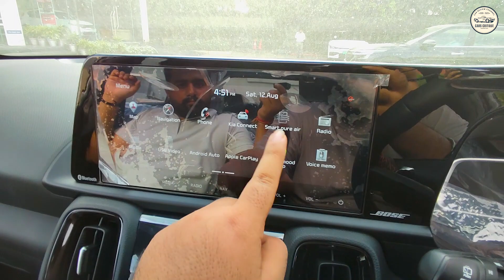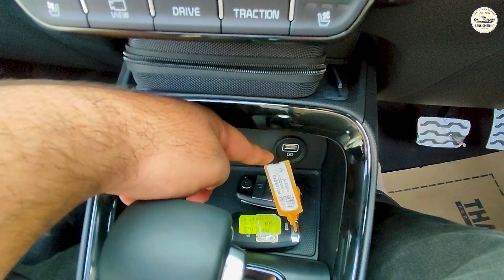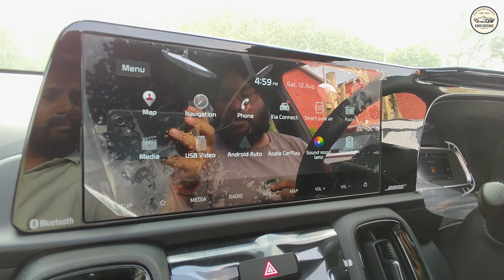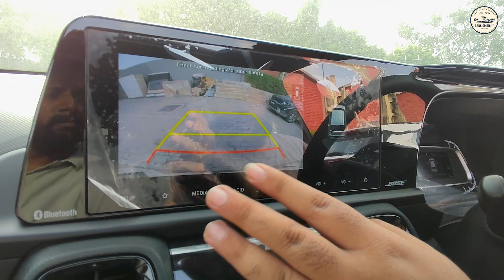Venue अब तुम्हारा क्या होगा😂 All New Kia Sonet Xline😍 @14.89 lakhs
In this video we’ll walk you through:
- Kia Sonet Xline Varient

*Special Thanks To Dada Kia*
*Address: Railway Station, B-XXIX/526, Giaspura, Grand Trunk Rd, Opposite, Dhandari Kalan, Ludhiana, Punjab 141003*

TIMESTAMPS
00:00 Intro
00:38 Logo
00:45 Kia Sonet Exterior
01:25 Kia Sonet Side Look
02:38 Kia Sonet Boot Space
03:11 Kia Sonet Engine Bay
03:33 Kia Sonet Key
03:44 Kia Sonet Door Look
04:22 Kia Sonet Front Seat
08:31 Kia Sonet Back Seat
10:00 Outro

Our channel is about Car & Bike Reviews. We cover lots of cool stuff such as Cars & Bike reviews, Ownerships Review and Test drives.